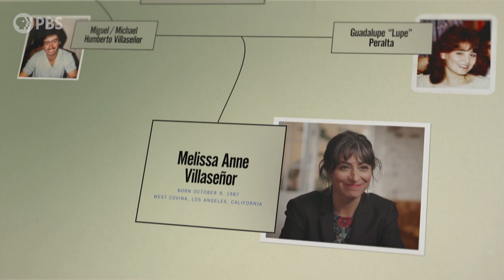Melissa Villaseñor Learns Her Great-Grandmother's Lost Story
Melissa Villaseñor gets emotional reading the 1908 birth record of her great-grandmother, who’s story she knew very little about.

FindingYourRoots airs Tuesdays at 8/7c on PBS. In the February 1st episode, Henry Louis Gates, Jr. explored the deep Mexican roots of talk show host Mario Lopez and comedian Melissa Villaseñor.